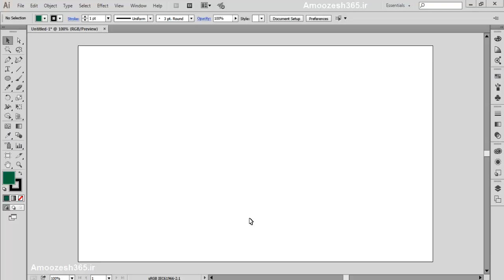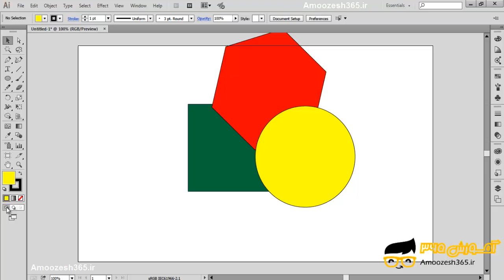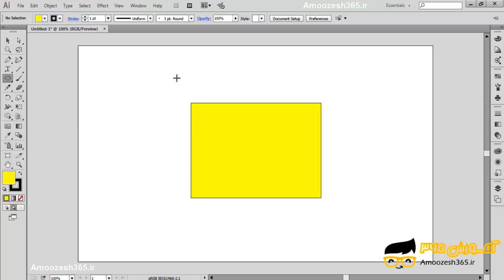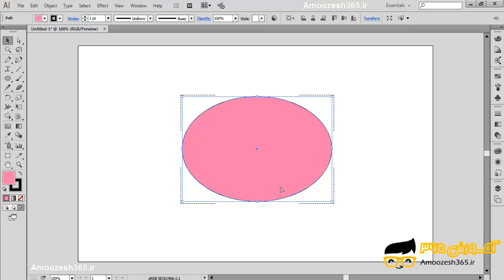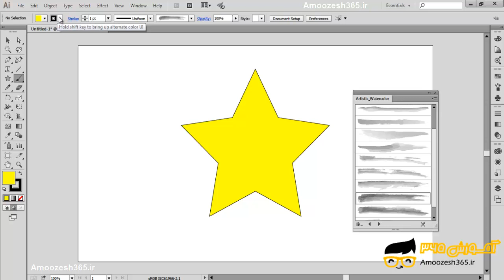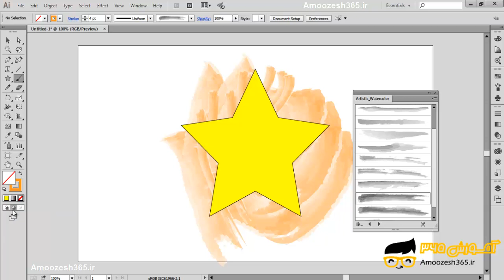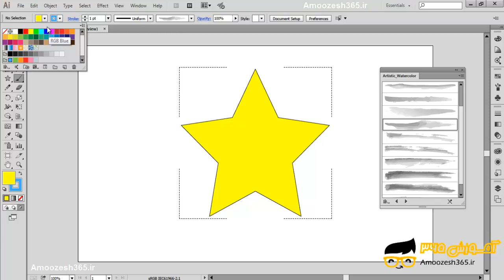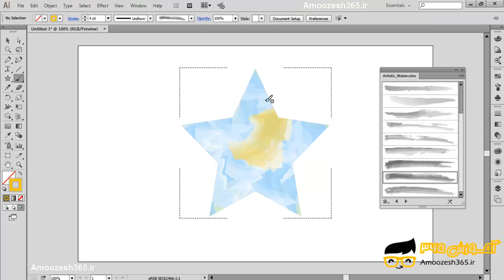آشنایی با مودهای ترسیمی در نرم افزار ایلستریتور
آشنایی با مودهای ترسیمی در نرم افزار ایلستریتور از دوره تکنیک پیشرفته ایلوستریتور – بخش سوم